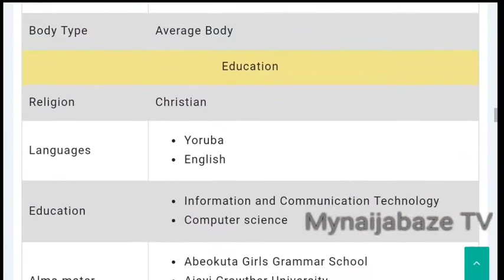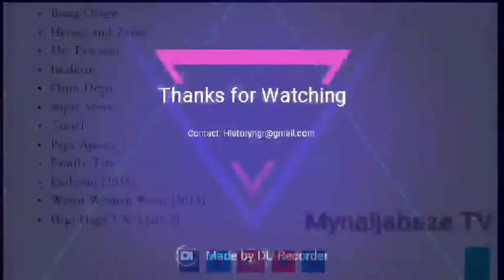Jumoke Odetola Biography, Wikipedia, Wiki, Age, Relationship, Net Worth, Education, Career, Family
Jumoke Odetola Biography, Wikipedia, Wiki, Age, Relationship, Net Worth, Education, Career, Family, Awards, Lifestyle

Olajumoke Odetola (born October 16, 1983) is a Nigerian actress and Model. She started off her Nollywood career in the English-language cinema, before starring in several Yoruba-language films.